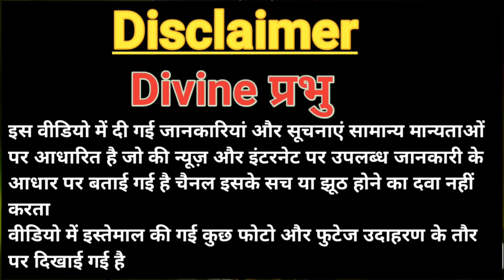[🕉️] भगवान शिव के ये 7 रहस्य, जिनसे आप अभी तक थे अनजान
हिन्दू धर्म में भगवान शिव को प्रमुख देवताओं में से एक माना जाता है. सनातन धर्म में भगवान शिव को अनेकों नामों से जाना जाता है. जेसे भोलेनाथ , शंकर, आदिदेव, महेश, रूद्र, नीलकंठ, गंगाधर आदि. पुराणों के अनुसार भोलेनाथ स्वयंभू है फिर भी भगवान शंकर के जन्म से जुडी कई रहस्यमई कहानियां काफी प्रचलित हैं. भगवान शंकर के बारे में ऐसी कई बातें है जो सामान्यत: आम व्यक्तियों को पता नहीं है. आज हम आपको भगवान शंकर से जुड़े कुछ रहस्यों के बारे में बता रहे हैं. आइए जानते हैं
These 7 secrets of Lord Shiva, which you were still unaware of
Divine Prabhu